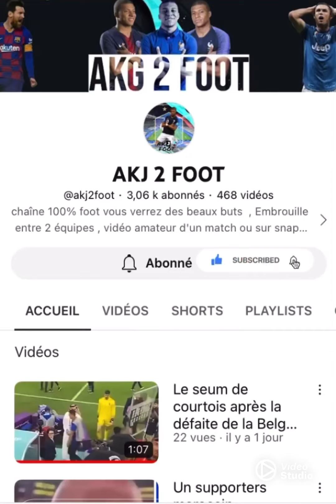Devant 4000 supporters l’équipe de France s’entraîne en public 🇫🇷